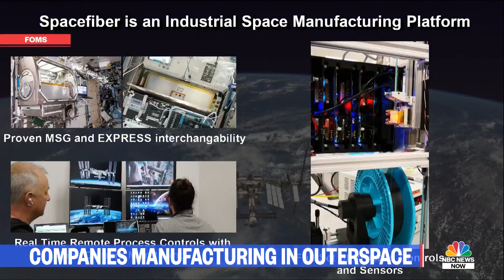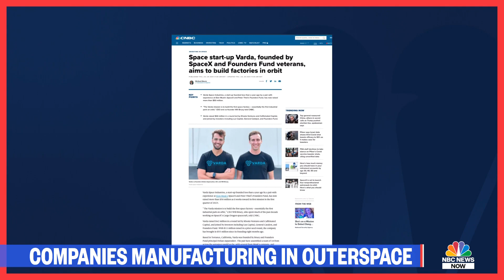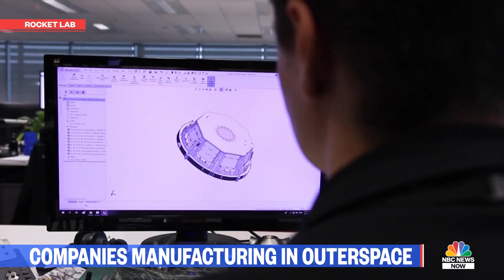Companies Manufacture In Space As Part Of Growing Industry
Companies head to outer space to produce goods like fiber and pharmaceuticals in a new growing industry known as space manufacturing.